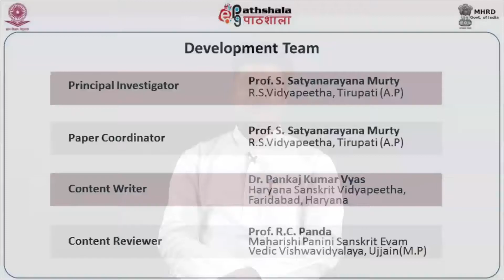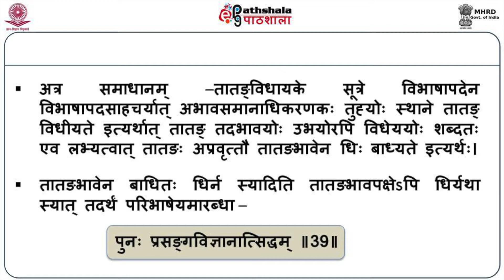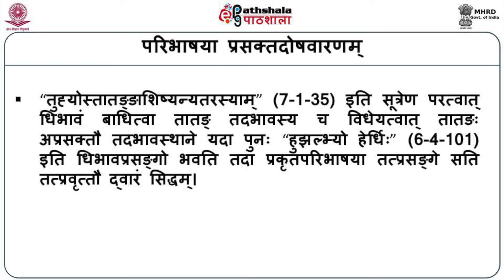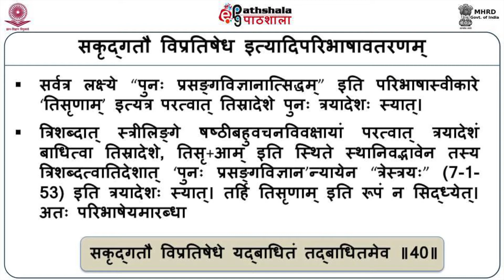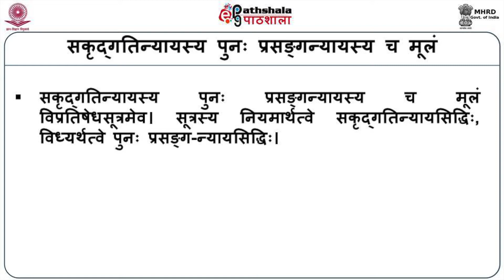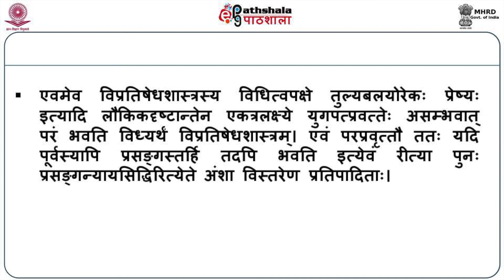Purvaparanityantarangapavadanam, Sakrdgatau Vipratisedhe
Courses: परिभाषेन्दुशेखरः ( 1 तः 49 परिभाषाः)